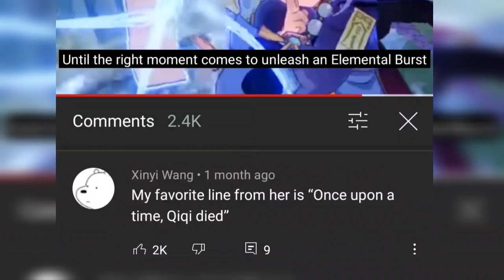Genshin Impact Best Youtube Comments of 2020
Genshin Impact best youtube comments
i compile some of the best comments of geshin impact video and read them